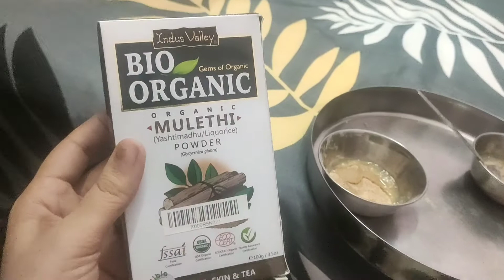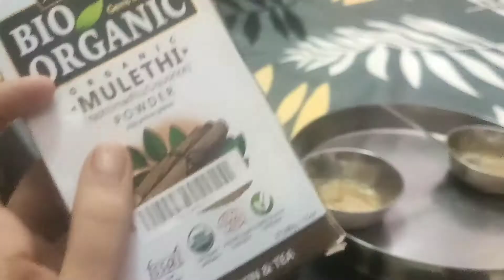चेहरे पर ग्लो कैसे लाएं//glowing skin tips//komal vlogs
चेहरे पर ग्लो लाने के लिए क्या करें
चेहरे पर ग्लो लाने का तरीका
glowing skin tips in hindi
glowing skin tips in hindi homemade
scrub kaise karte hain
face pr scrub kyu karte hai
face pr pimples ko kaise hataye

Komal k fitness vlogs